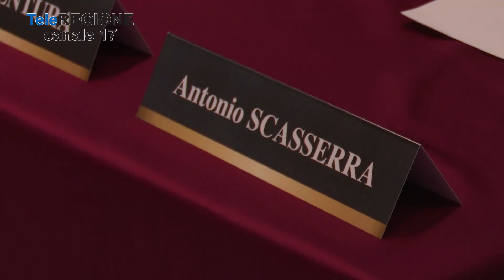La collezione di gioielli e costumi di Antonio Scasserra diventa un bene cultura...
Servizi TG | La collezione di gioielli e costumi di Antonio Scasserra diventa un bene culturale dello Stato | 26/1/2023